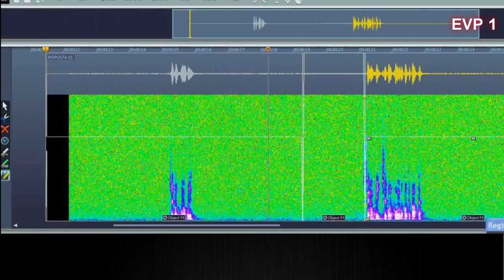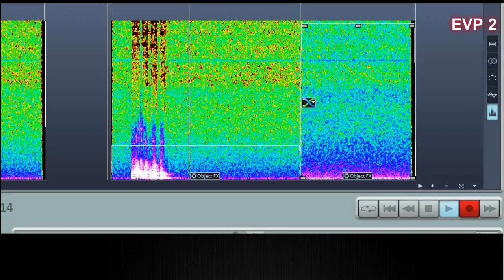hesperya - Indagine Palazzon Del Diavolo - Sorgà (VR)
Una casa antica che la storia narra essere stata posto di sacrilegi e dimora del maligno. Un parroco, per porre fine agli atti crudeli ed immorali lì commessi, benedì la dimora e questa sprofondò così nella terra. Successivamente, proprio su quel luogo, un grande proprietario terriero ricostruì la casa, identica alla precedente. Da allora, si racconta che ogni famiglia che abiti quella casa sia colpita da avvenimenti funesti.

(Video realizzato da Stefano Urso)